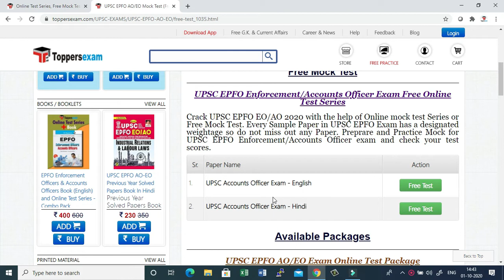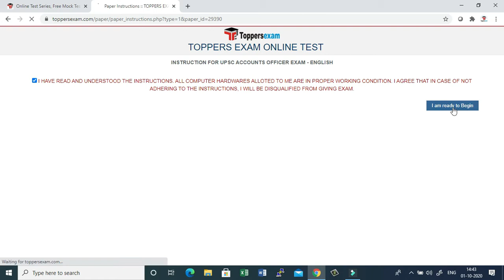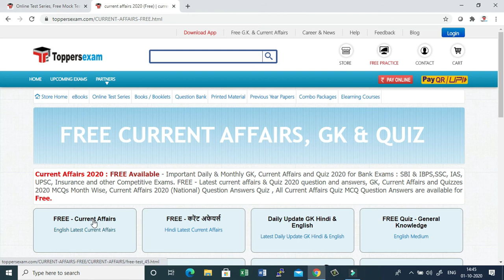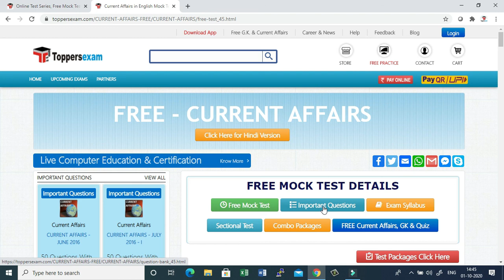UPSC EPFO AO EO 2020 , Free Mock Test | Free Online Test Series | Important Questions